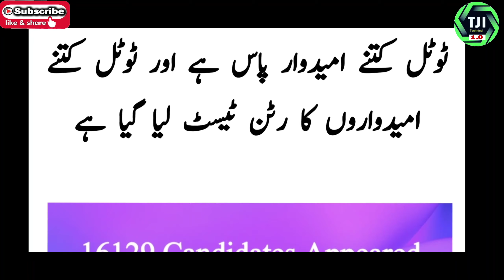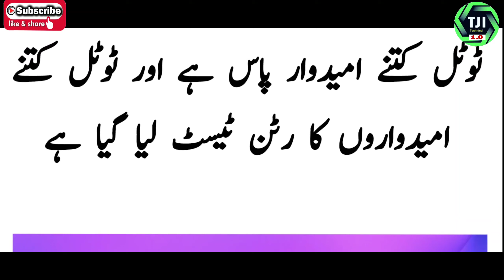Sindh Special Protection Unit Total Qualified Interview Candidate 2021